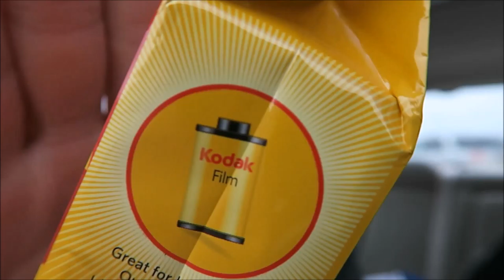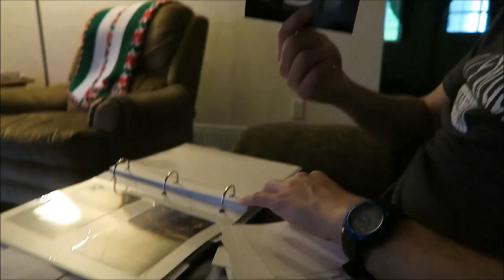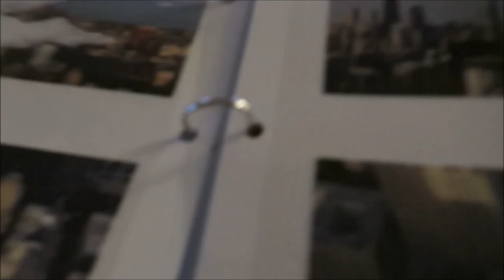GOOD OLD FILM CAMERA - Day 69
I realized how heavy 840 photos are and found an antique at Walmart.

Filmed Monday, June 15th, 2015